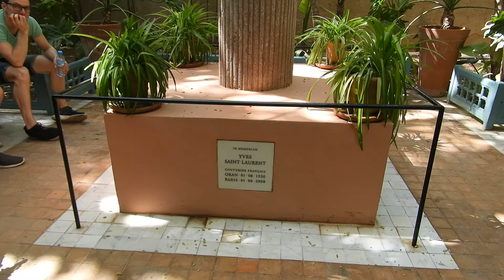JARDIN MAJORELLE MARRAKECH 4K VIDEO 2017 VLOG Paul&Patry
VLOG NE EDITAT  4K VIDEO FILMAT CU NIKON  B 700  COOLPIX  IN 12/03/2017 MARRAKECH